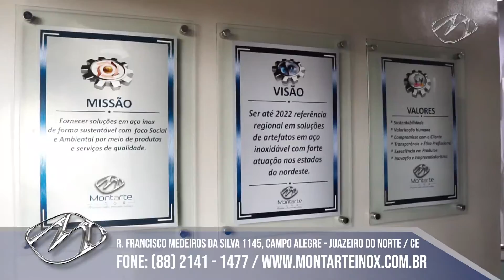APRESENTAÇÃO - Montarte Inox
OLÁ CLIENTE AMIGO!
NESSE VÍDEO VOCÊ VAI CONHECER UM POUCO MAIS DA MONTARTE INOX; CONHECENDO NOSSA MISSÃO, VISÃO E VALORES. DESDE JÁ VOCÊ É MUITO BEM VINDO AO GRUPO MONTARTEINOX !
A MONTARTE INOX É UMA EMPRESA COMPROMISSADA COM OS SEUS CLIENTES, QUE TEM COMO VALORES: INOVAÇÃO, EMPREENDEDORISMO, EXCELÊNCIA EM PRODUTOS E SERVIÇO, TRANSPARÊNCIA E QUALIDADE NO QUE FAZ. HÁ MAIS DE 15 ANOS ATUANDO NO MERCADO, A MONTARTE INOX MOSTRA QUE É UMA EMPRESA DE SUCESSO.